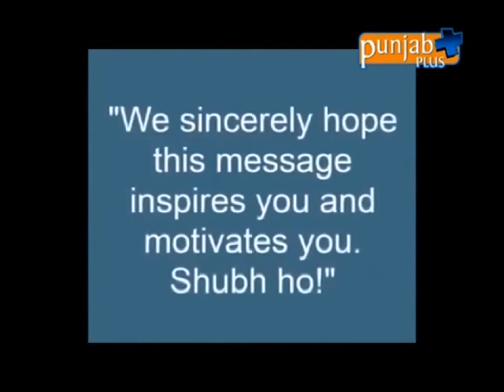Shiv Narayan Agnihotri Ji